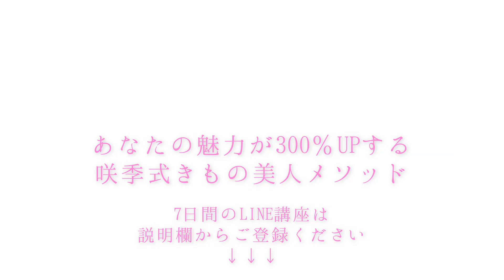帯揚げ・帯締めを自分でお手入れする方法【着付師 咲季】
スラっした本物の着こなしを教えます【無料LINE講座今すぐ受講する↓】
＊期間限定＊ 咲季式スレンダー着付けメソッド